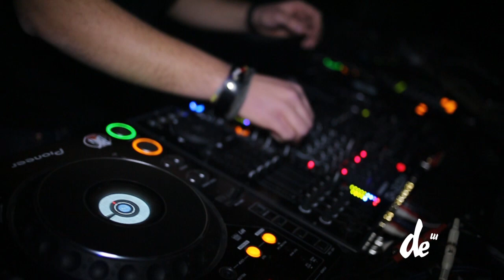01.02.13 - WE TALK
Un video di Claudio Pergola